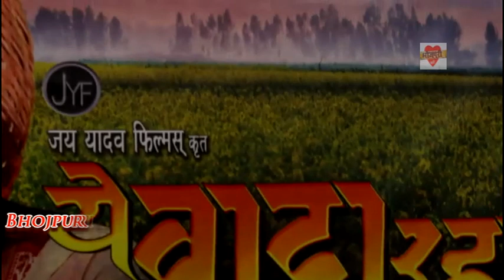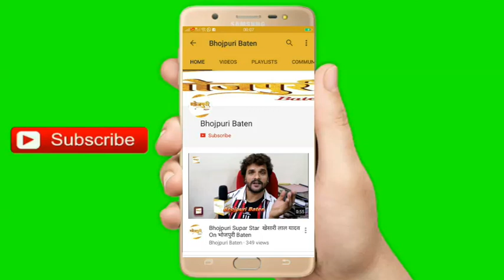Muhurat Bhojpuri Film Ye Wada Raha With Star Cast